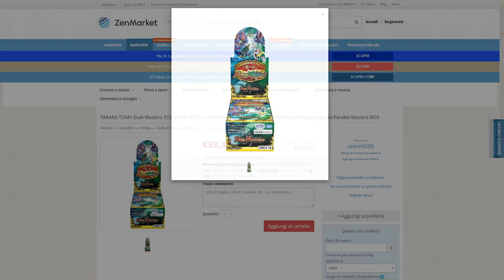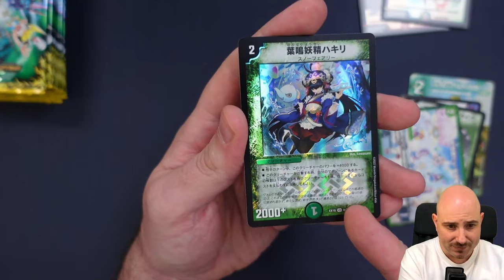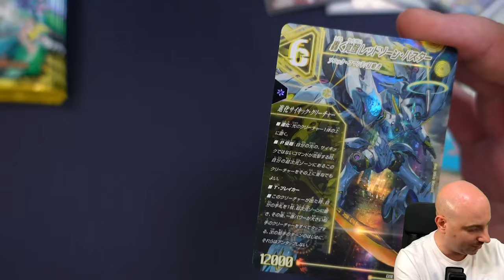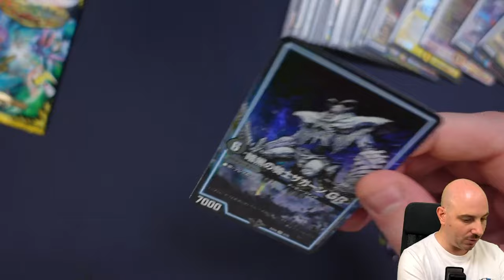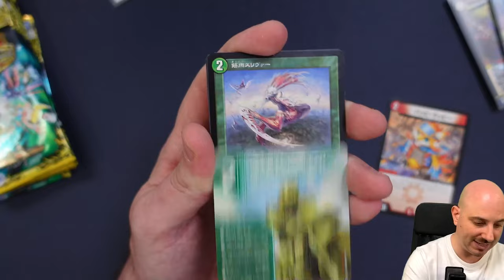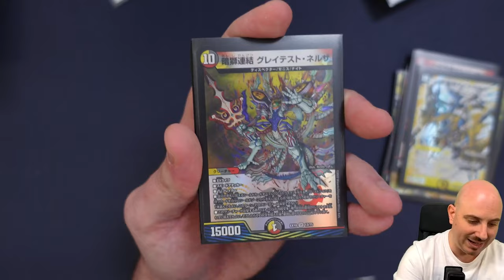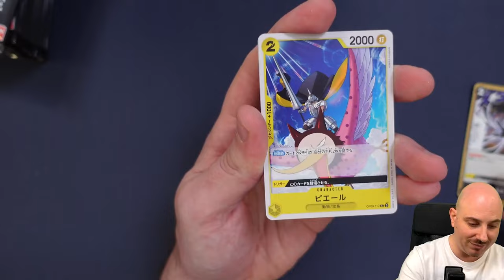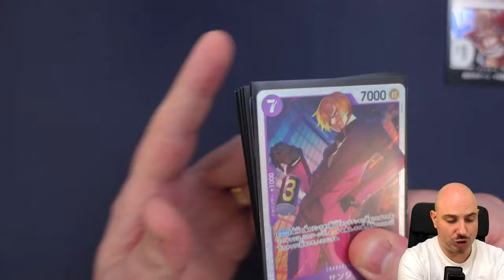TCG DIRETTAMENTE DAL GIAPPONE CON IL SERVIZIO ZEN MARKET!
Signori, come sempre alle 8.00 di mattina, scopriamo assieme come far arrivare i propri TCG preferiti direttamente dal Giappone con il servizio Zen Market. Buona visione!